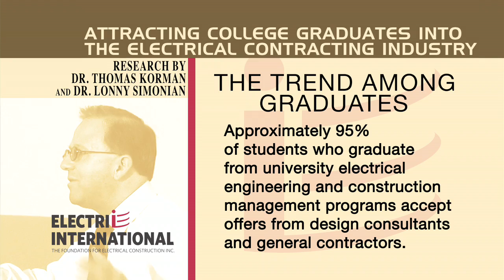Attracting College Graduates into the Electrical Industry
A research project by Dr. Thomas Korman and Dr. Lonny Simonian.